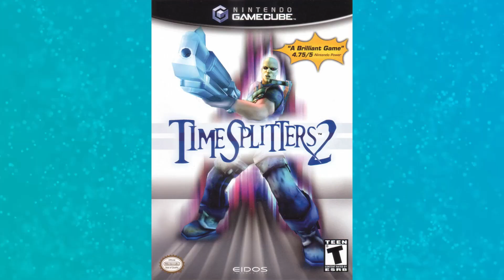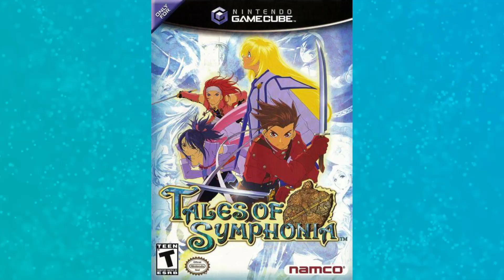🎮TOP 9 Juegos de GameCube COOPERATIVOS/ Para 2 o 4 jugadores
Descubre los Mejores juegos CO-OP de Nintendo Gamecube para jugar a la vez.💙

Muy buenas Nostálgicos y Nostálgicas, hoy viajamos a los años 2000s para recordar aquellos juegos cooperativos de Gamecube con los que compartíamos grandes momentos con amigos o hermanos. Juegos multijugador para 2 o 4 jugadores como Luigi's Mansion, TimeSplitters 2, Super Smash Bros Melee y MUCHOS MÁS! ARRANCAMOS!!!🚀🚀